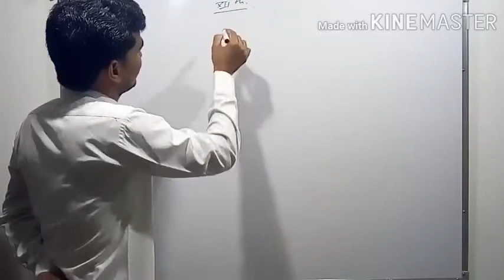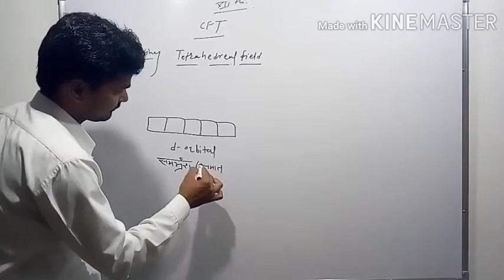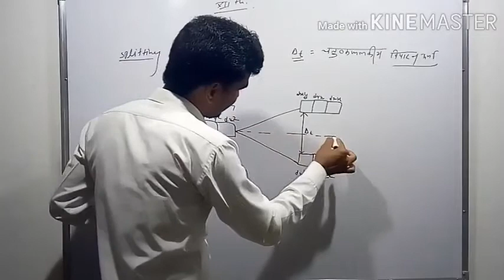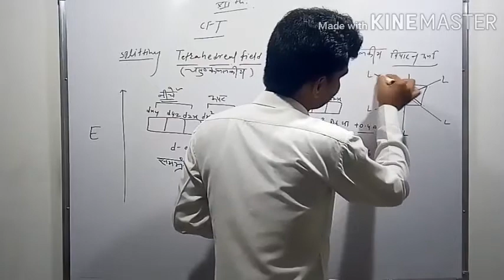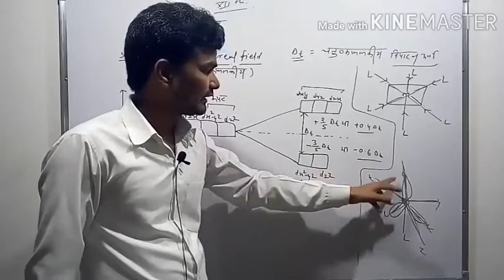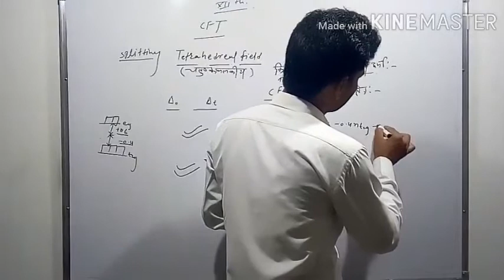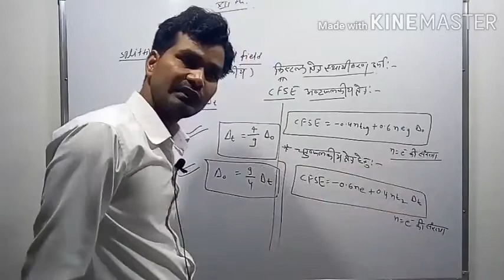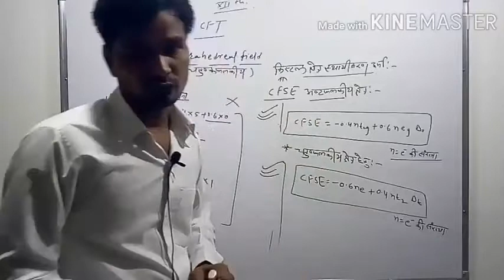Class-12 # CFT ( part-2)